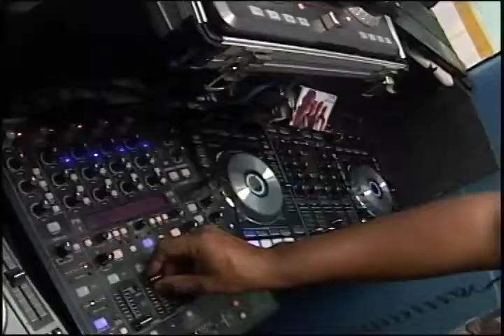MISTER JB NO PGM DO JACARE